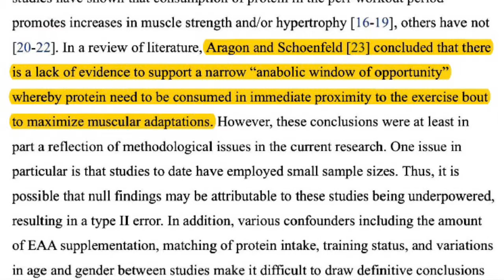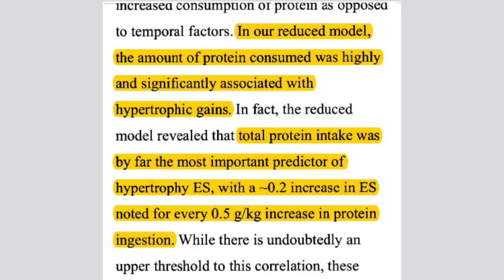IS TAKING PROTEIN NECESSARY RIGHT AFTER WORKOUT?